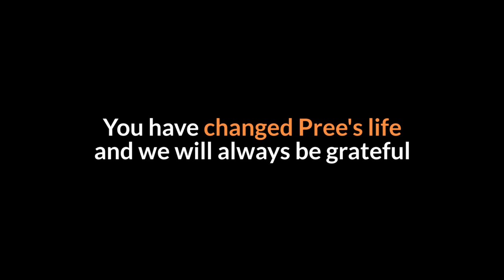Once emaciated with bleeding sores all over his body, Pree has made a marvellous recovery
Pree was rescued from the Surattani province in Thailand. He was later transferred to our hospital in Phuket which was about 3 hours away.
He was emaciated, hairless  and was covered in painful and bleeding sores. He was also anemic and was slowly giving up on life.

Good news is that with weeks of treatment, Pree has made incredible improvements and is almost like a new dog.
While he is still tentative in new environments, this sweet boy is now safe and will soon be able to find a home of his own.

Thank you to everyone for making these metamorphosis stories possible. Your donations allow us to change the lives of street dogs like Pree.

To learn more about the work we do, please visit our